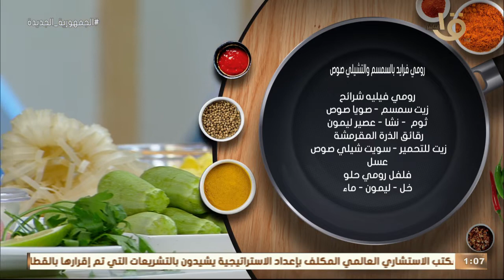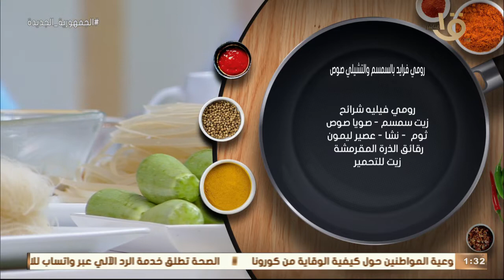"شرائح البنجر بالتتبيله الصيني و"رومي فرايد بالسمسم والتشيلي صوص"بطريقة الشيف المغازي..حلقة 7-6-2022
أكلة أمي | طريقة عمل ومقادير "شرائح البنجر بالتتبيله الصيني و"رومي فرايد بالسمسم والتشيلي صوص" مع الشيف المغازي.. حلقة كاملة 7-6-2022
أكلة_أمي
▶▶ Follow us ▶▶